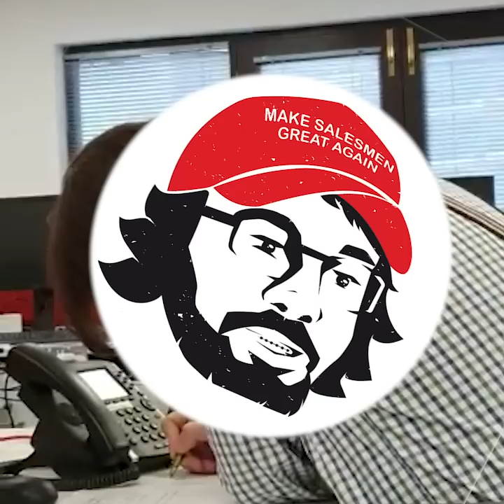How I Nailed Recruitment Prospecting (LIVE CALL)